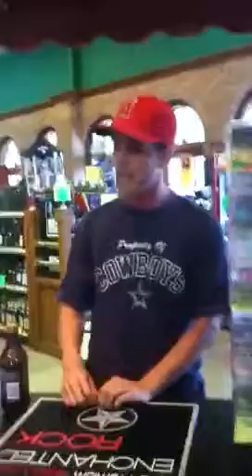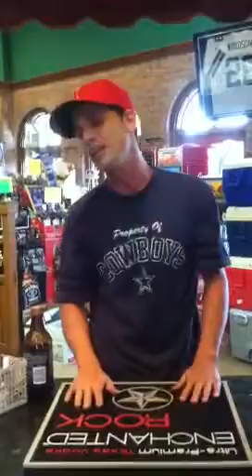Debbs freestyle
Them boys wreckin at Debbs.